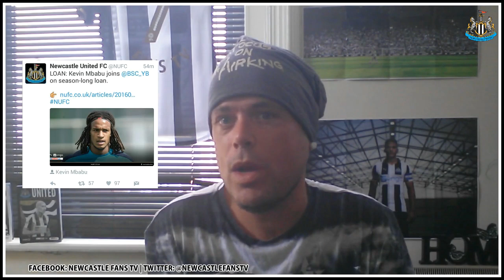Kevin Mbabu leaves Newcastle to join Young Boys on loan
Young Swiss defender Kevin Mbabu temporary left the Club to join Switzerland big boys Young Boys until the end of the season.